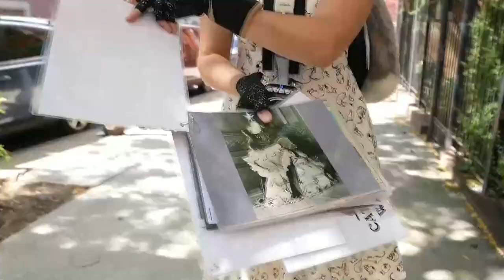Un recorrido por Nueva York lleva a conocer la historia de destacados gatos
Un nuevo recorrido por Nueva York lleva a conocer interesantes historias de residentes muy particulares: gatos que han contribuido a la seguridad y vida diaria de la ciudad como Jerry Fox, que salvó vidas al alertar sobre un incendio en un edificio, y al que ahora buscan inmortalizar con una placa en su honor.